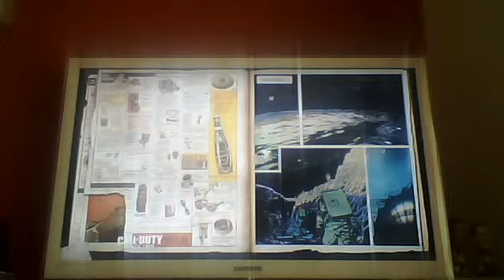BLACK OPS- zombies Me trying to do a rape train haha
me being a fail